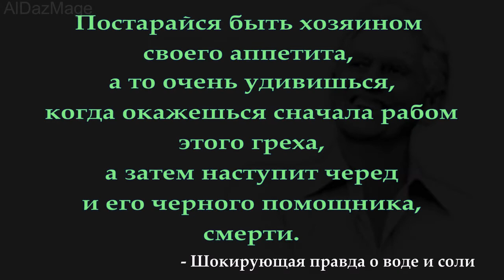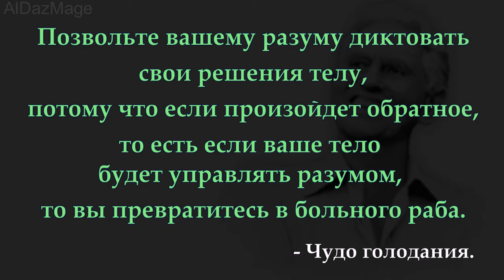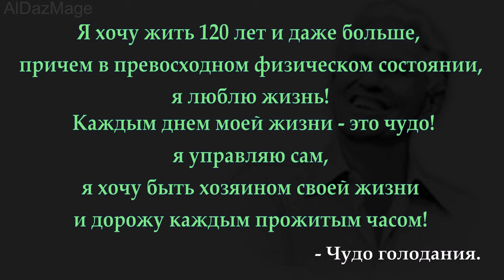Поль Брэгг - шокирующая правда - цитаты из книг.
Пол Чаппиус Брэгг (Paul Chappius Bragg; 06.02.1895 — 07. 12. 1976) — известный американский деятель альтернативной медицины, натуропат, пропагандист здорового образа жизни, деятель американского движения за здоровое питание, бизнесмен и шоумен.
Ы sbltj использованы цитаты из книг: Чудо голодания и
Шокирующая правда о воде и соли.